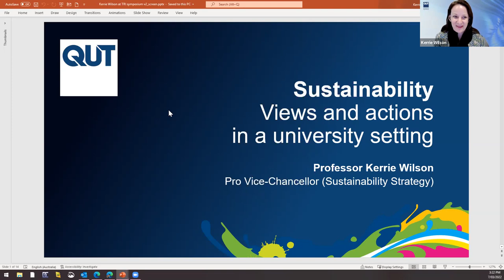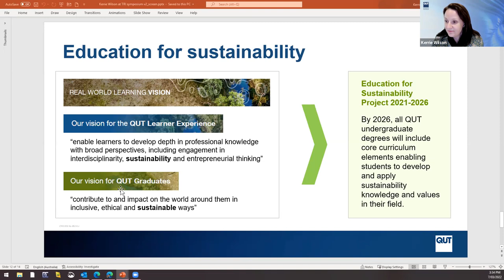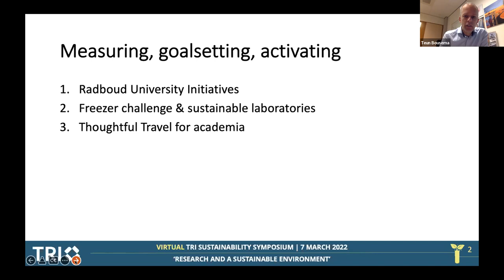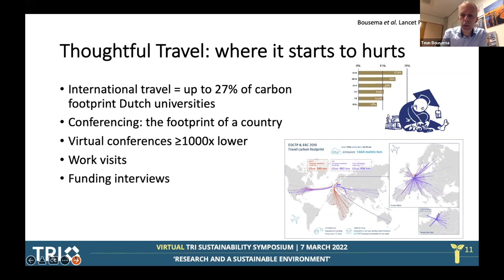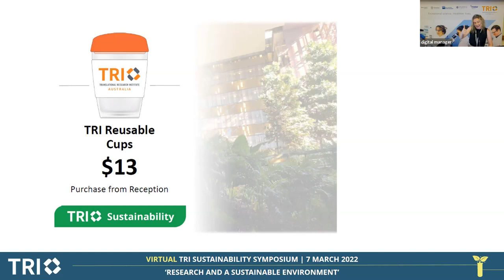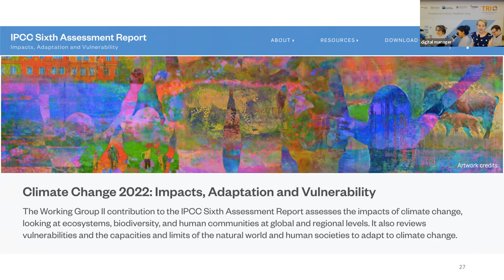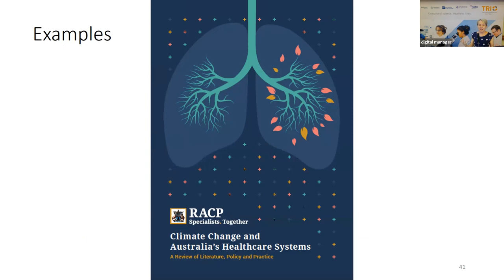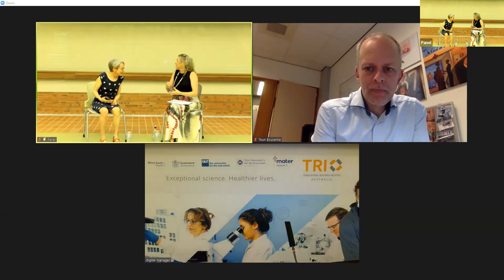TRI Sustainability Symposium - ‘Research and a Sustainable Environment’.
Chaired by Prof John Upham from Metro South Health and Hayley Candler from the TRI Sustainability Committee and UQ, this event highlighted the latest sustainability initiatives being implemented at other medical research institutes across the globe, as well as what we can do to reduce our own environmental footprint closer to home.